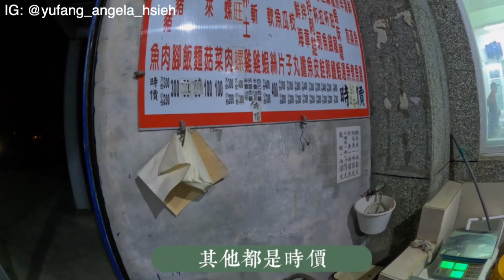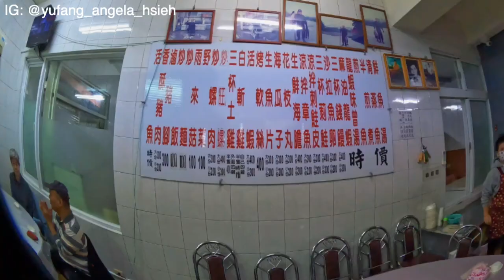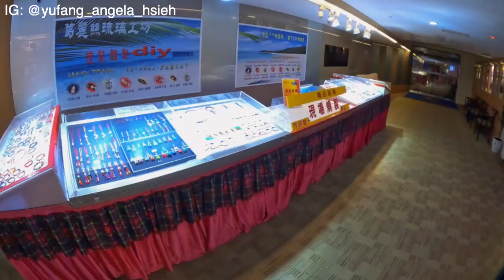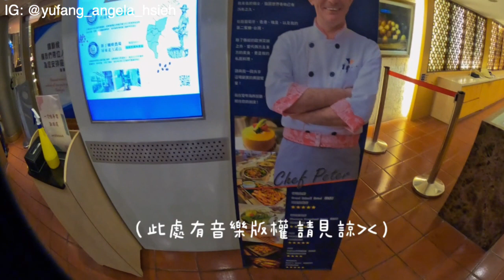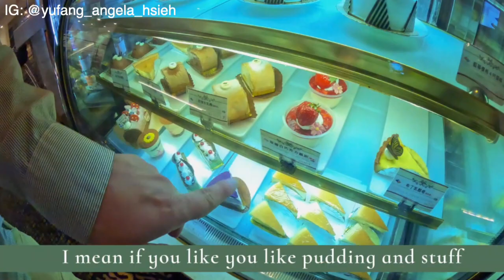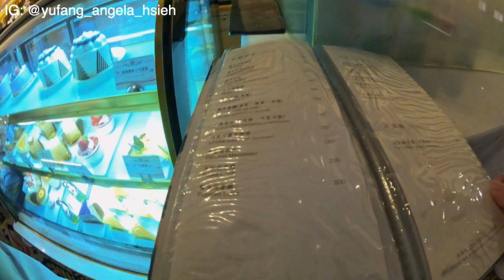[CC]美食探店 VLOG｜墾丁（下）海鮮來啦‼️夏都的咖啡 Kenting Travel (2) of seafood is here again‼ Chateau Beach Resort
【VLOG｜墾丁旅行（下）💖俗又大碗的海鮮又來啦‼️夏都的咖啡怎麼樣呢…⁉️｜跟著Angela去旅行】

大家好～時隔許久又帶大家來墾丁吃海鮮啦！❤️‍🔥真的是俗又大碗啊啊啊CP值超高！這次帶Joe來嚐看看有沒有超！級！新！鮮🤤
吃飽後到夏都飯店喝咖啡☕️沒想到….價格跌破眼鏡(lll⚆ᗜ⚆)…

快進來看看吧！

[VLOG｜Kenting Travel (Part 2)💖The vulgar and big bowl of seafood is here again‼ ️How about the coffee in Xiadu...⁉️｜Travel with Angela]

Hello everyone~ After a long time, I bring you to Kenting to eat seafood again! ❤️‍🔥It's really vulgar and big bowl ah ah ahh the CP value is super high! Bring Joe to try it this time to see if there is any super! class! new! Fresh 🤤
After eating, I went to Xiadu Restaurant for coffee☕️Unexpectedly...the price fell below the glasses (lll⚆ᗜ⚆)...

More about Angela｜About Me
-Facebook: Everyone named Angela loves to travel

宁宁旅游 Kenting Food#Taiwan Life#Taiwan Travel#Kenting#Hengchun#Life#Gourmet#VLOG#Travel